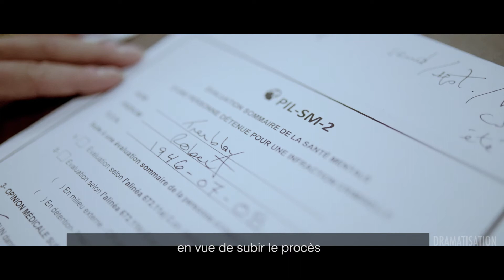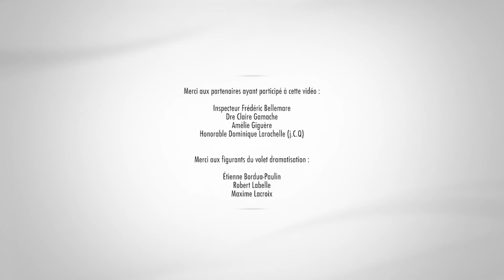Protocole d'intervention lavallois en santé mentale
Le protocole d'intervention lavallois en santé mentale permet à un individu ayant commis une infraction criminelle et qui, au moment de l’acte, présente des indicateurs d’une problématique de santé mentale de bénéficier d’un parcours judiciaire et médical adapté à sa condition particulière et ce, peu importe le crime pour lequel il est accusé.

Par cette approche, les intervenants du système de justice et du réseau de la santé et des services sociaux concilient les impératifs d’assurer la sécurité de la population et de soutenir les personnes présentant des problèmes de santé mentale.

Pour y arriver, l’individu se voit proposer des soins adaptés à sa situation dans le cadre d’un plan d’action élaboré par l’ensemble des partenaires. Le protocole lui permet d’être rapidement évalué et soigné à l’Hôpital de la Cité-de-la-Santé où il pourra aussi comparaître devant un juge de paix.